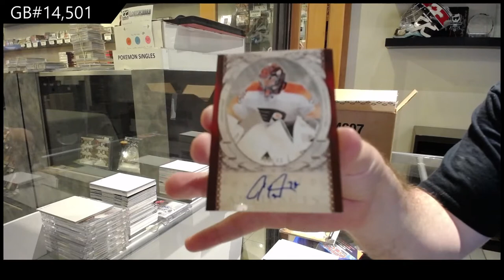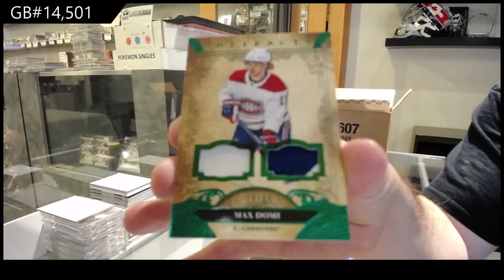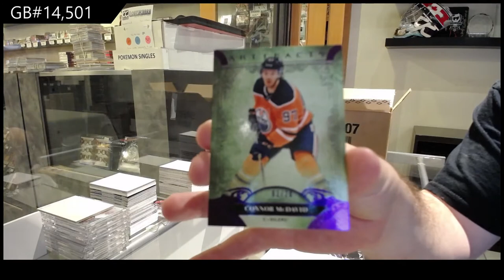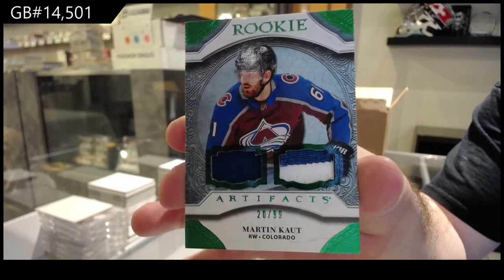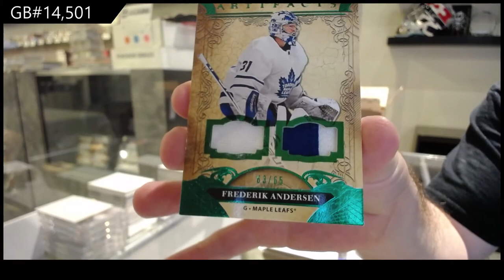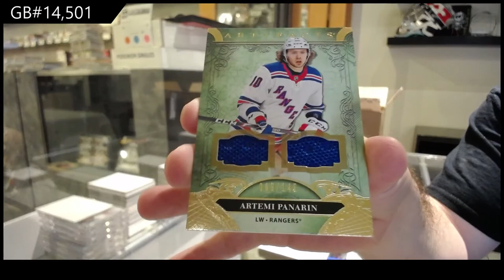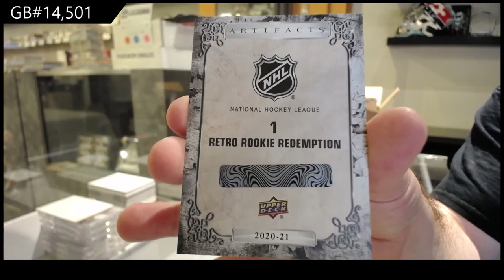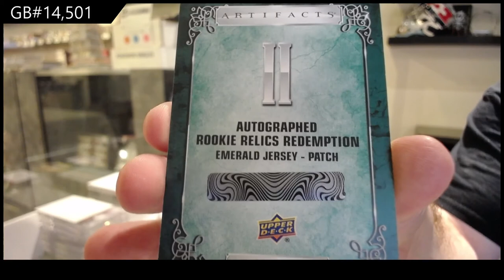20-21 Upper Deck Artifacts Hockey 10 Box Case Break - C&C GB #14,501